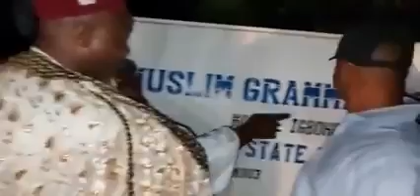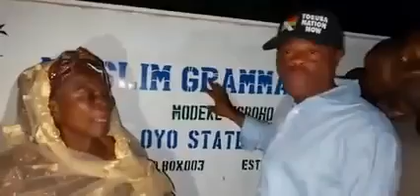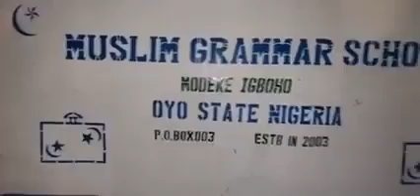meet Sunday igboho mothers and here what she said about igboho gumi visit to igboho town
Meet